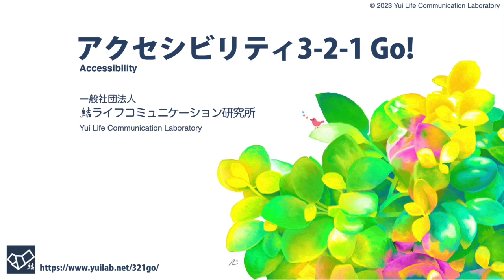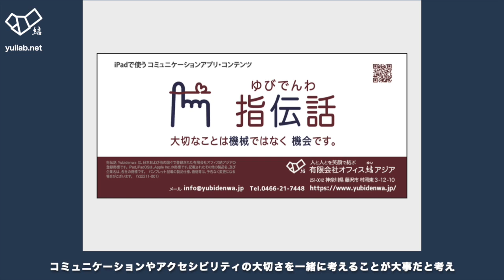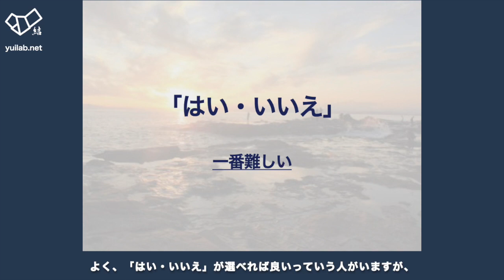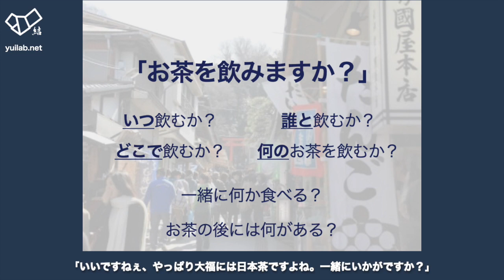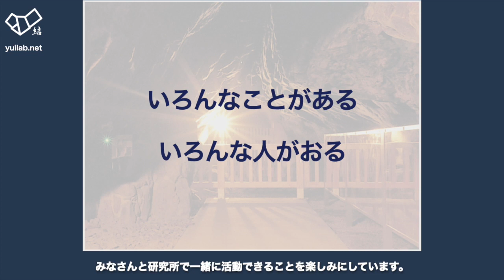Takahashi Yoshiaki - 高橋宜盟さん - アクセシビリティ 3-2-1 Go!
アクセシビリティを一緒に伝えるイベント「3-2-1 Go!」第１回参加動画です。
オープニング動画「アクセシビリティってなんだろう？」も是非ご覧ください。

一般社団法人結ライフコミュニケーション研究所